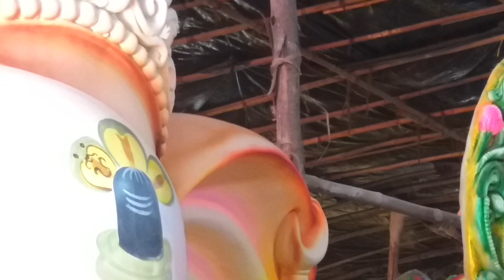Art Work Lord Ganesh | Ganesh Statues